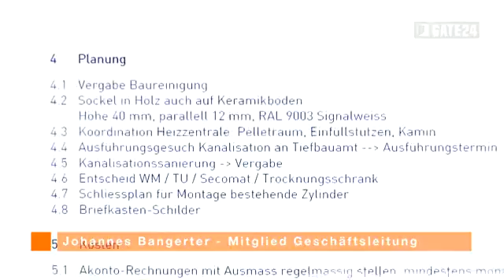gate24 - Allegraplus AG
Energie, Wasser, Bodenbeläge, Dachdecker, Bedachungen, Blitzschutz, Spengler, Flachdach